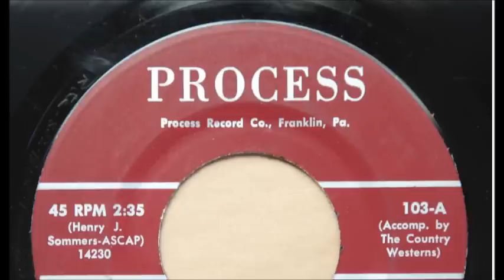Gordon Sizemore & Rex Roat - You Fit Me Like A Glove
1965 Hillbilly-Country Bop. Franklin, Pennsylvania. SoN Custom Press